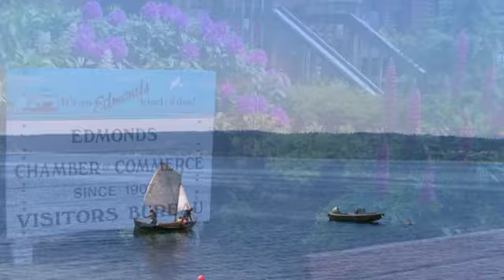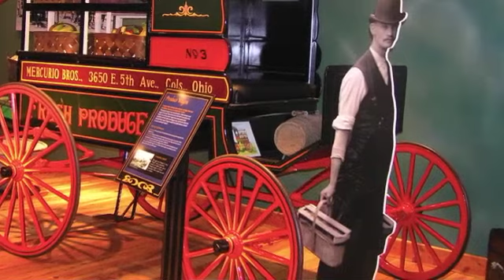2011 June Olympic NP , WA, USA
June 3-10, 2011. Tour
Larabee SP, WA
Cameno SP, WA
Scenic Beach SP, WA
Twin Harbors SP, WA
Ocean City SP, WA
Balglie SP, WA
Salt Creek Rec Area, WA
Sequim SP, WA